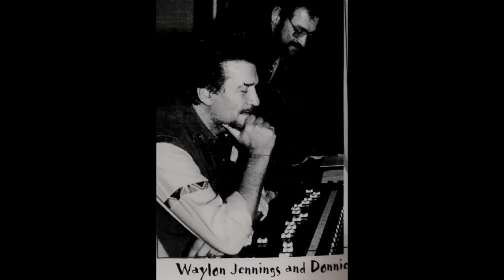Donnie Fritts w/Waylon Jennings - A Damn Good Country Song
1997.
Electric Piano – Clayton Ivey
Lead Guitar – Reggie Young
Lead Vocals – Waylon Jennings
Acoustic Guitar – Dan Penn
Bass – Alan Rush
Drums, Percussion – Owen Hale
Electric Guitar, Acoustic Guitar – Stephen Bruton
Lead Vocals – Donnie Fritts
Written-By – Donnie Fritts